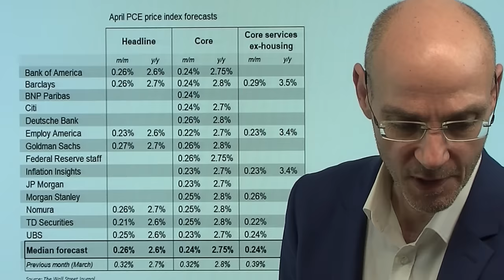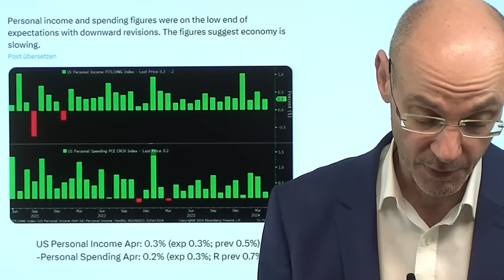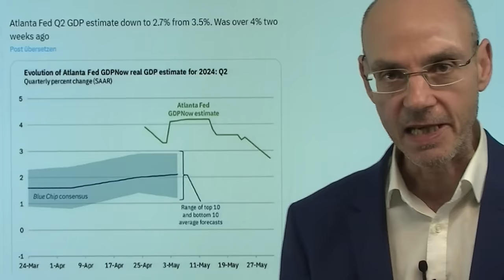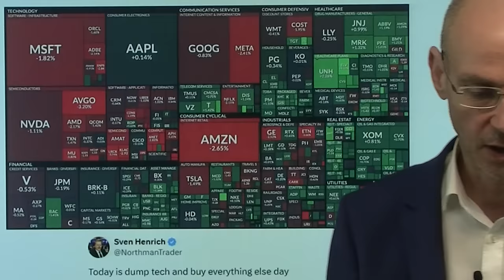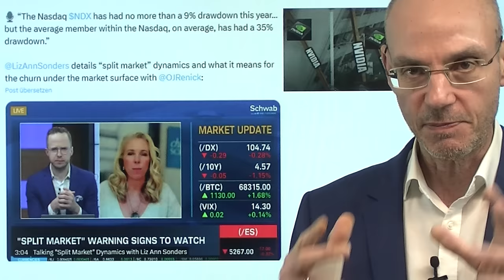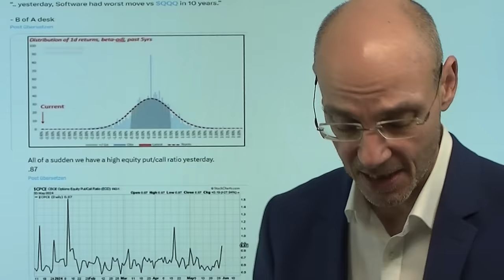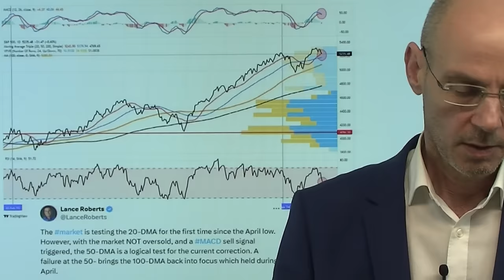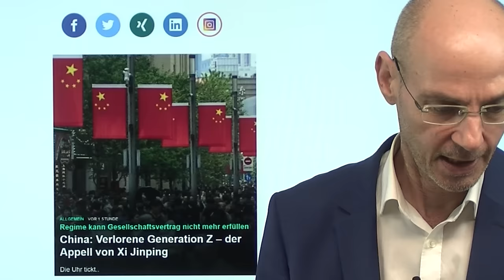Inflation - und Tech-Aktien im Nasdaq als "Schmerzens-Trade"! Marktgeflüster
Hinweise aus Video:

1. Inflation: Erst in drei Jahren bei 2% laut Studie der Fed

2. China: Verlorene Generation Z – der Appell von Xi Jinping

3. Warum die USA einen „ewigen“ Handelskrieg mit China riskieren

Trotz einer nicht zu hohen Inflation bei den heutigen PCE-Daten kommen vor allem Tech-Aktien heute unter Druck, der Nasdaq ist der schwächste Index an der Wall Street (und das obwohl die Renditen fallen). Die Bank of America warnt nun: der nächste "Pain-Trade" dürften fallende Tech-Aktien sein - denn Investoren sind dort massiv investiert, in anderen Bereichen dagegen unterinvestiert: das ist sichtbar an der miserablen Marktbreite in einer Situation, in der Indizes wie der Nasdaq in der Nähe der Allzeithochs handeln. Das könnte sich nun ändern, nachdem die KI-Euphorie mit Salesforce und vor allem Dell schwere Kratzer bekommen hat - das KI-Gedusel ist wohl vorerst vorbei, Porfolios werden umgeschichtet. Die heutigen Daten zur Inflation wiederum dürften nichts an der abwartenden Haltung der Fed ändern..